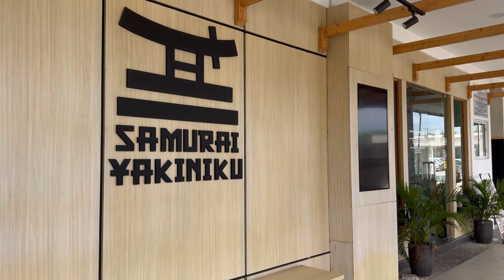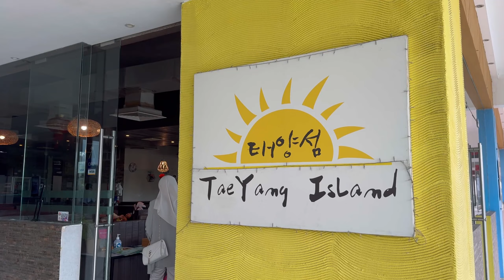PRANK WIFE SAMPAI 3 KALI SEMPENA 3RD ANNIVERSARY!!- Sorok 2 hadiah isteri suruh cari satu rumah!!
Dah lama tak buat prank, jadi 3rd anniversary ni sesuai sangatla.